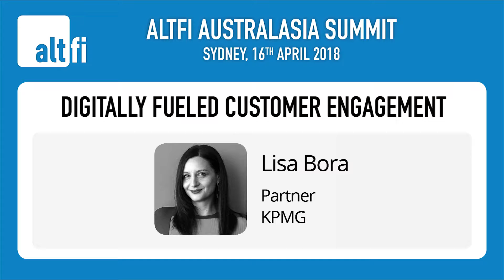Digitally Fueled Customer Engagement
Lisa Bora
KPMG
Partner

In this interesting keynote Lisa Bora used top examples of companies that have made customer engagement easy.

Tesla, Netflix, Uber, Netflix, duolingo are the best ones. What they have in common is that they are ruthless in developing their product and set expectations.

It’s not always about product. Lemonade disrupted the commoditised insurance industry. It’s not about creating new digital assets. It’s about making sure you have the most relevant levers.

There are so many fintechs that it’s hard to stand out. This is where digitally fuelled marketing will be crucial because there is so much choice.

Fintechs also need to ensure they have a profitable business model. “We spend a lot of time with startups making sure they’re focussed on profitability.”